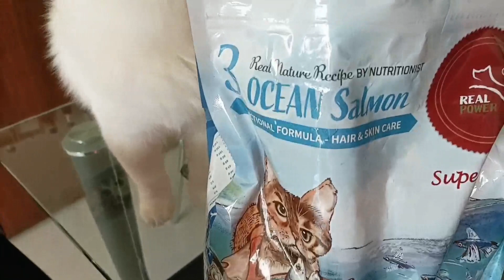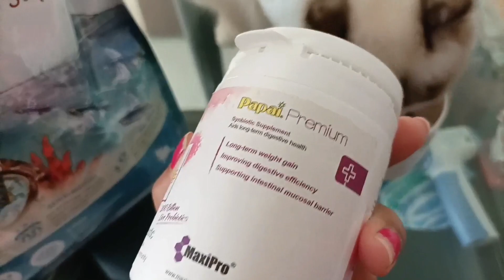SHE'S TURNING ONE || HAPPY BIRTHDAY PRINCESS LAM2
Tag..

pretend play, stories for kids, stacy, funny stories, playing, kids video, toys, stacy toys, kitten, compilation